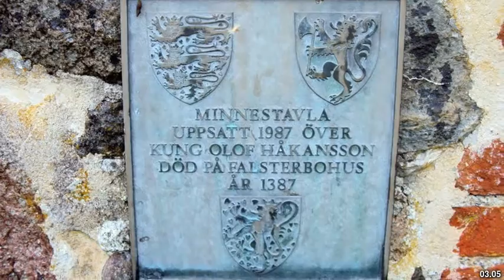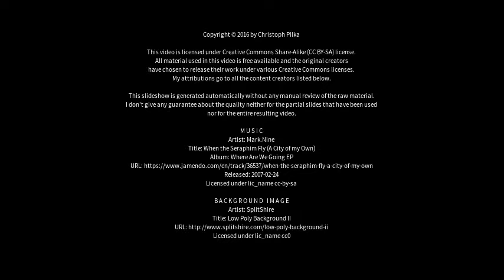Best places to visit